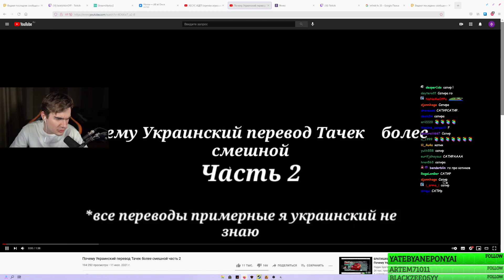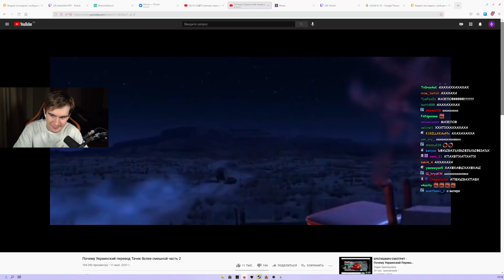БРАТИШКИН СМОТРИТ - Почему Украинский перевод Тачек более смешной часть 2